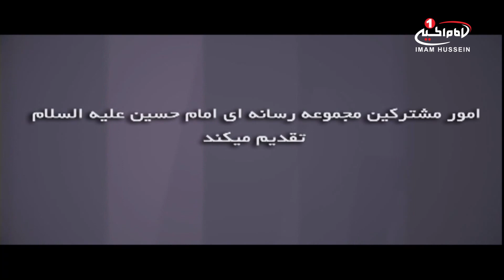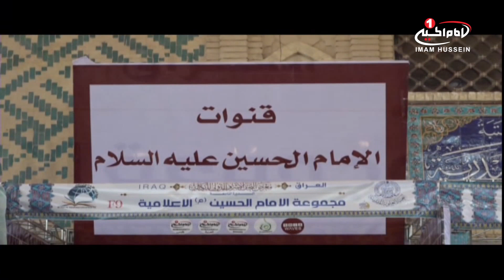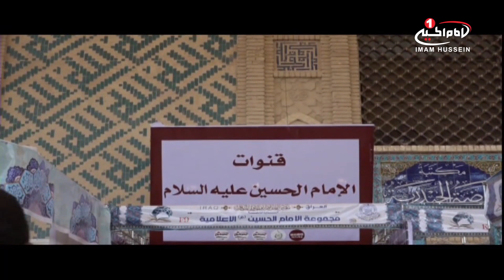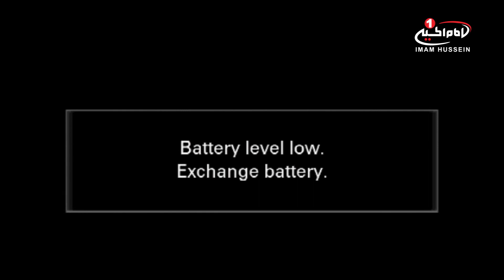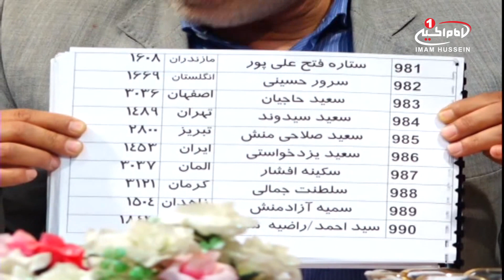یاوران حسينی(78):مشاركت در تامين هزينه های شبكه امام حسين عليه السلام، ریاض میرخلف زاده،کربلا،1438ق